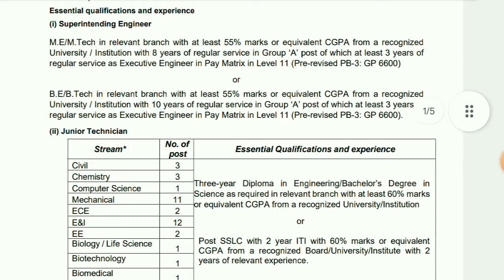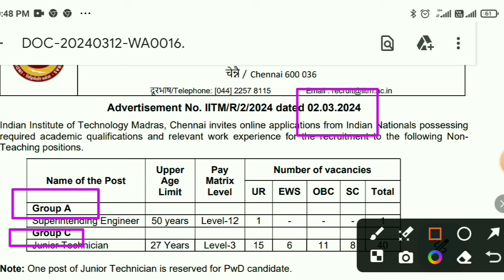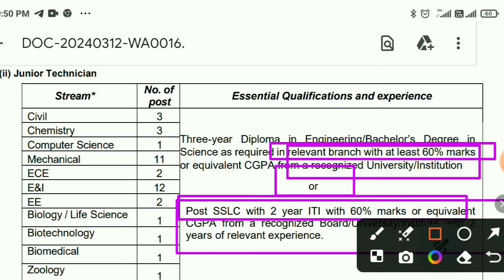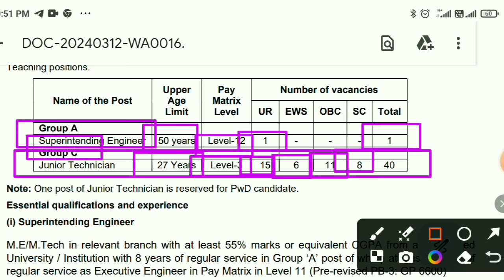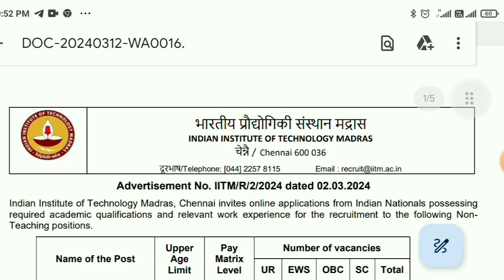Permanent Non Teaching Vacancy 2024 | Central University Vacancy | government Vacancy 2024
Welcome to EXAM ACADEMY by Ali Sir